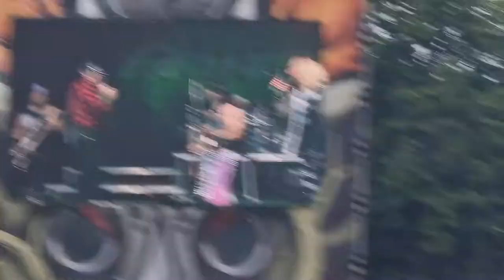Steel Panther / Justin Hawkins at Download Festival 2022